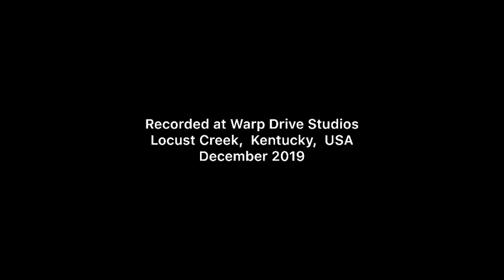Sweet Memories - In The Studio with Eddie Lee Groves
Eddie Lee Groves performs Sweet Memories, a song that Willie Nelson had out!  Recorded at Warp Drive Studios, Locust Creek, KY USA - Dec. 2019.  recorded on an iPad, using internal mic.